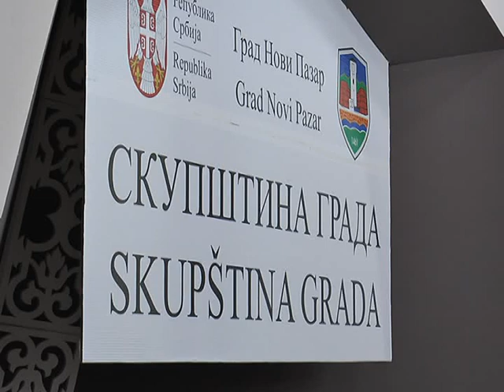Na sjednici SO Novog Pazara i o planu rada regionalnog pozorišta